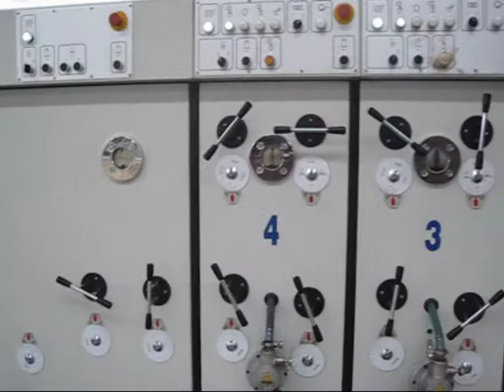AD920 machine high speed running Dongfang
High Speed , high efficiency and dost effective machine